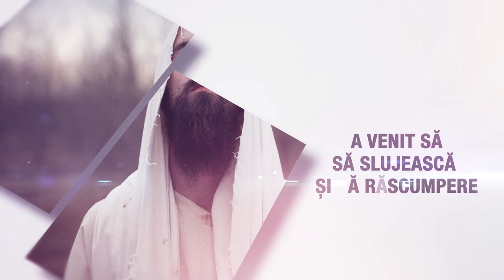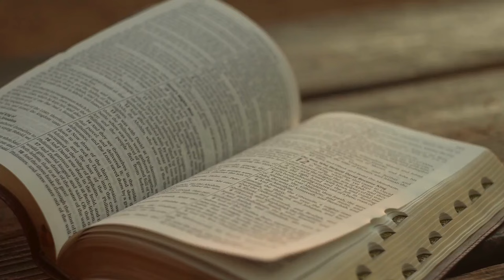Studiul 07. Lecţii pentru ucenici (I)/ Evanghelia după Marcu | Școlala de Sabat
Prima jumătate a Evangheliei după Marcu se concentrează pe cine este Isus. Într-un moment crucial, Isus îi întreabă pe ucenici cine cred ei că este El, iar Petru oferă un răspuns clar. De aici, Isus începe să explice drumul Său spre cruce și predă lecții importante despre ucenicie. Vindecările orbilor din capitolele 8 și 10 ilustrează modul în care ucenicia implică o înțelegere spirituală a lui Isus. Învățăturile Sale rămân relevante și astăzi, provocându-ne să ne asumăm costurile și beneficiile de a-L urma.

                Iurie Duca
               Svetnala Moraru

Studiul 8. Lecții pentru ucenici (II)

Studiul 9. Controverse în Ierusalim

Studiul 10. Zilele finale

Studiul 11. Prins și judecat

Studiul 12. Judecat și răstignit